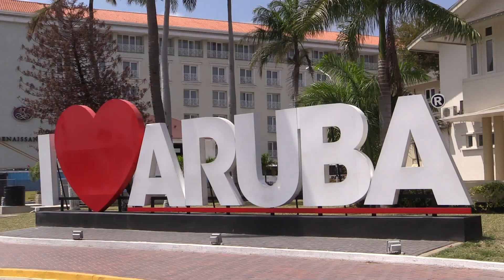Ein Tag in Aruba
Auf unserer Kreuzfahrt waren wir u.a. in Aruba. Diese Insel ist einer der drei ABC Inseln (Aruba, Bonair und Curacao). Sie gehört geologisch zu Südamerika und ist Teil der Kleinen Antillen.